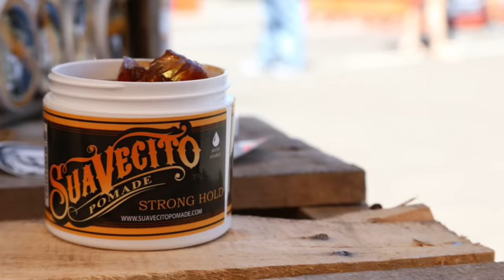Suavecito - More Than Just Pomade And Top-Shelf Grooming Products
Suavecito is more than just pomade and top-shelf grooming products. It's who we are and who you could be.

Our pomades are world-renowned for what has been dubbed, “The Classic Suavecito Scent”. We pride ourselves in offering the most complete line of products for all types of hair. Whether you need heavy pomade to keep hair high and tight, or you need a light styling cream for a texturized and loose look, we’ve got you covered.

After dialing in our pomades and hair care products (and after we got old enough to grow real beards) we discovered that a good beard is one that is maintained and well-groomed. Our beard line offers products that will keep your beard styled and clean. We believe that the hair on your face should look just as firme as the hair on your head.